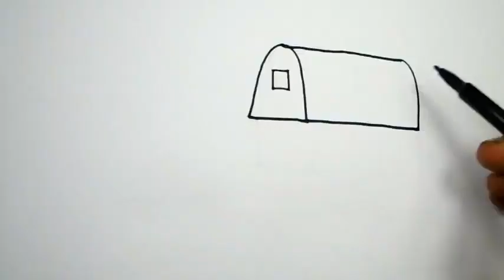How to Draw House Coloring Pages | Drawing for Children Learning Colors for Toddlers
In this video how to learn drawing, coloring & painting. Learn how to use color, learn painting & color combination.